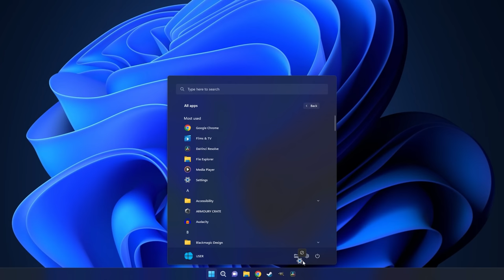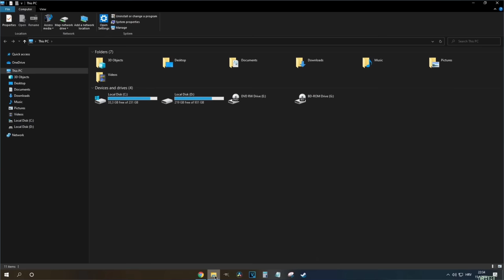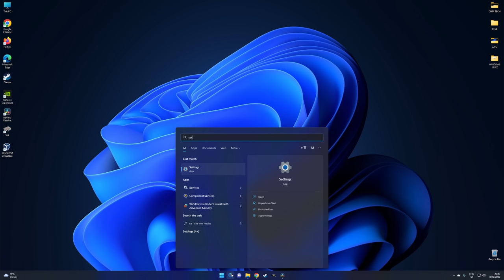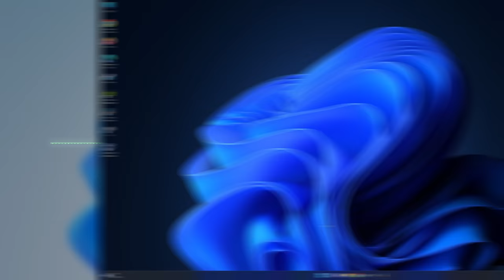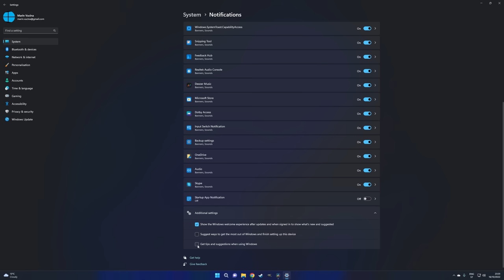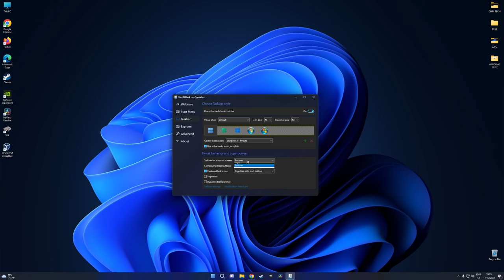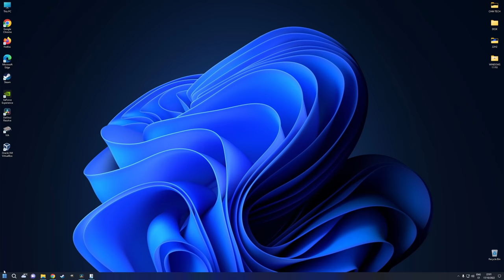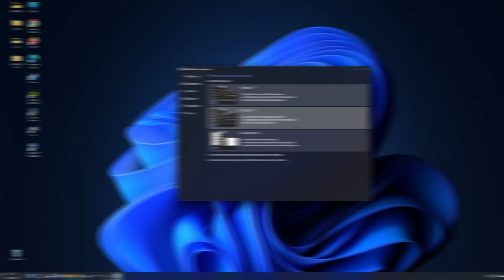Fix Your Windows 11 User Experience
If you’ve recently installed Windows 11, chances are that you found some of the changes off-putting. In this video I show you a number of settings tweaks that might make things a bit better, as well as a paid third party solution that fixes pretty much all of Windows 11’s burning UX issues.

Chapters:

0:00 Intro
1:05 Move the Start menu
2:17 Add links to Start
3:10 Remove the Widget button
4:10 Remove personalized ads
5:37 Remove File Explorer ads
6:23 Limitations
6:39 About Registry edits
7:24 Start All Back